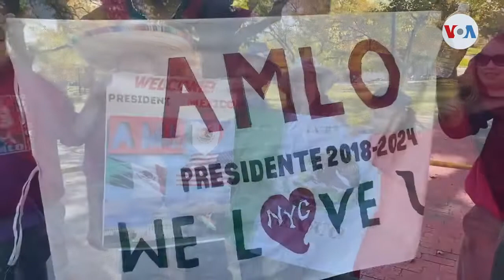Con crucifixión simbólica, activistas piden reforma migratoria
Pensando en la formación católica de dos de los mandatarios protagonistas de la “Cumbre de los 3 amigos”, activistas se manifestaron en Washington para demandar soluciones de fondo al reto migratorio. Entre ellos, dos sacerdotes simularon su crucifixión. Divalizeth Cash tiene la información.

¡Visítenos!